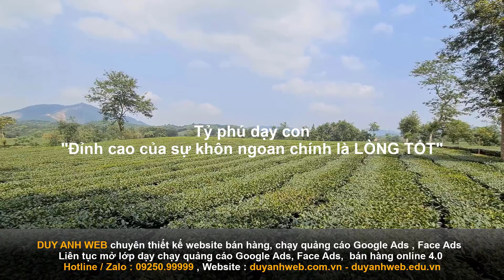Tỷ phú dạy con "Đỉnh cao của sự khôn ngoan chính là LÒNG TỐT"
Tỷ phú dạy con ‘Đỉnh cao của sự khôn ngoan chính là LÒNG TỐT’ càng cố kiếm nhiều tiền từ đối phương thì càng khó mà giàu
Chỉ lo chạy theo lợi nhuận, đó là hành vi của kẻ tầm thường. Hiểu được chia sẻ lợi nhuận, ấy mới là sự khôn ngoan của người siêu thường.
Nhắc đến danh hiệu “Ông vua không ngai của Hồng Kông”, không ít người lập tức nhớ tới cái tên Lý Gia Thành, vị tỷ phú giàu có hàng đầu châu Á với khối tài sản kếch xù, ước tính lên đến 37,7 tỷ USD (tương đương 800 nghìn tỷ đồng) vào tháng 1 năm 2018.
Lý Gia Thành có 2 con trai là Lý Trạch Cự và Lý Trạch Giai. Với gia thế như vậy, người ta cứ ngỡ các con trai của ông sẽ được học hỏi từ chính cha mình vô vàn kinh nghiệm “sống sót” trên thương trường khốc liệt, với những bài học kinh doanh đầy táo bạo. Nhưng sự thật lại trái ngược hoàn toàn.
Trong một lần phỏng vấn, có người từng hỏi Lý Trạch Giai rằng: "Bố anh đã dạy cho anh những bí quyết kiếm tiền thành công gì?".
Lý Trạch Giai đã trả lời rằng: "Thực ra bố tôi không dạy cho tôi bất cứ phương pháp kiếm tiền nào cả. Ông chỉ dạy tôi các đạo lý làm người mà thôi".
Một câu nói tâm đắc để lại ấn tượng sâu đậm nhất của tỷ phú Hồng Kông dành cho các con trai chính là: “Đỉnh cao của sự khôn ngoan chính là lòng tốt.”
Trong tạp chí "Tin nhanh tài chính" của Trung Quốc, đặc điểm kinh doanh này cũng Lý Gia Thành cũng đã từng được đề cập đến thông qua câu nói:
“7 phần hợp lý, 8 phần cũng được, vậy tôi chỉ lấy 6 phần”
Bài báo đã lấy một câu chuyện, có người muốn tìm Lý Gia Thành hợp tác phát triển thị trường nhà đất, ông Lý hỏi đối phương chia lợi nhuận trong hạng mục này như thế nào.
Người kia không dám chèn ép phần hơn của vị tỷ phú nổi danh này nên đã tính toán kỹ lưỡng, rồi đưa ra con số 5%.
Không ngờ, Lý Gia Thành nghe vậy thì chủ động đề xuất tăng gấp đôi phần lợi nhuận cho đối tác, tức là 10%, cao hơn hẳn so với con số ban đầu mà họ dự kiến.
Với những ai không hiểu, họ cho rằng ông Lý “vứt tiền qua cửa sổ” nhưng thực ra, đây mới là điểm cao minh, khôn ngoan hơn người của vị doanh nhân thành đạt này.
Nhờ có sự rộng rãi của mình, phía đối tác nhận được phần lợi ích cao gấp đôi như một món quà được ông Lý trao tặng. Họ tâm phục khẩu phục và tận tâm tận lực gấp chục lần trong quá trình triển khai và quản lý hạng mục công trình bất động sản đó, ngăn chặn toàn bộ hành vi ăn bớt hay cắt xén, gây thiệt hại cho lợi ích chung.
Bằng cách này, ông Lý không chỉ đạt được mục đích của mình mà con xây dựng được tiếng tốt để đời. Ai ai cũng biết làm việc với Lý Gia Thành “chỉ lấy 6 phần”, vậy là họ có thể kiếm hời thêm được 2 phần lợi nhuận, đương nhiên sẽ có càng nhiều người sẵn sàng hợp tác với ông. Những người không cùng làm ăn cũng có thiện cảm hơn với ông.
Bằng cách này, mặc dù ông chỉ lấy được 6 phần, nhưng doanh nghiệp của ông tăng hơn hàng trăm khách hàng. Cái nào có lợi hơn?
Bí quyết chính là ở chỗ đó.
Có thể thấy rằng, dù là làm kinh doanh hay làm người, Lý Gia Thành hiểu sâu sắc một điều: Đứng trước sự cám dỗ về lợi nhuận, ông không để mình bị lợi ích thao túng. Một khi còn giữ được cái tâm sáng, biết nghĩ cho đối phương, không toan tính chi ly, thì đối phương sẽ luôn cảm nhận được sự ấm áp và nhớ đến mình đầu tiên khi cần lựa chọn.
Đó chính là bí quyết của một thương nhân thành công, đã đi lên từ hai bàn tay trắng.
Quả thật, cảnh giới cao nhất của sự khôn ngoan chính là lòng tốt. Những người có nhân phẩm tốt, họ làm gì cũng thuận lợi, gặp ai cũng quý mến, quý nhân sẵn sàng phò trợ, gặp khó khăn ắt cũng vượt qua.
Còn với những ai ích kỷ, đặt lợi ích bản thân lên hàng đầu, họ vừa mang tiếng xấu, vừa khó kết giao được những mối quan hệ thật lòng hay tìm kiếm được đối tác ưu tú để cùng nhau phát triển. Trong kinh doanh, nếu bạn quá mức tinh ranh và khôn lỏi, luôn muốn kiếm thật nhiều tiền từ đối phương, thì bạn chỉ có thể thắng được những khoản tiền trước mắt, nhưng lại thua mất tương lai.
Thắng nhỏ nhờ vào trí tuệ, thắng lớn nhờ vào phúc đức, chỉ cần tích lũy đều đặn, khí thế sẽ tựa cầu vồng. Chỉ lo chạy theo lợi nhuận, đó là hành vi của kẻ tầm thường; hiểu được chia sẻ lợi nhuận, ấy mới là sự khôn ngoan của người siêu thường.
Từ đó, có thể thấy rằng, nhân phẩm tốt hay xấu quyết định trực tiếp đến thành bại của cả đời người.
Nhân sinh đời người chỉ có chưa đầy trăm năm, vinh hoa thế gian một mình không thể hưởng hết. Biết ban tặng cho người khác mới có thể nhận lại càng nhiều tình cảm chân thành của nhân gian. Biết mang đến phúc lành cho người khác mới có thể trải rộng con đường của chính bản thân.
Đó chính là sự thấu đáo trong tầm nhìn của tỷ phú Lý Gia Thành, người không bao giờ quên quá khứ nghèo khó của bản thân, sẵn lòng cống hiến sức mình để giúp đỡ xã hội. Ông đã từng nhiều lần trao tặng các cơ hội, hỗ trợ giáo dục cho các tổ chức từ thiện. Ước tính, số tiền ông quyên góp đã vượt quá con số 1,4 tỷ USD.